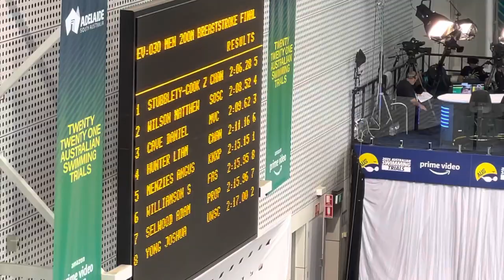Zac Stubblety-Cook AR 2:06.28 Men’s 200m Breaststroke 2021 Australian Olympic Trials